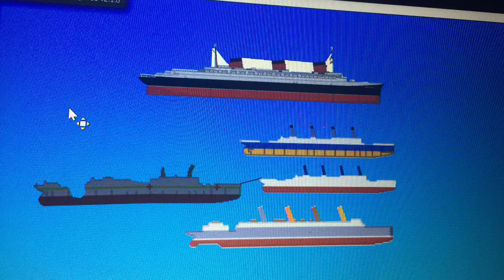Return Of The GrandParents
The Yellow And blue is titanic